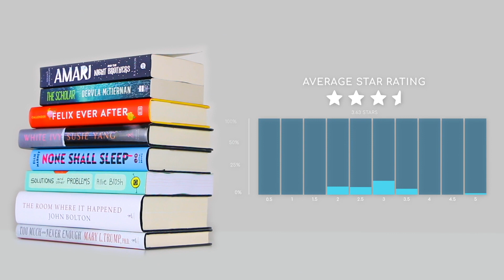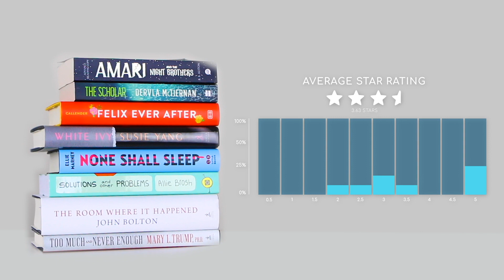January Reading Stats and Wrap Up 2021 [CC]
Super late into the month but I finally edited this! Taking a look at my reading stats for January 2021 and wrapping up all the books I read!

Chapters:
00:00 - Intro
01:24 - Reading Stats
02:59 - Wrap Up
10:56 - Outro